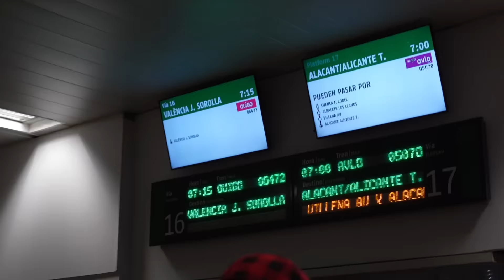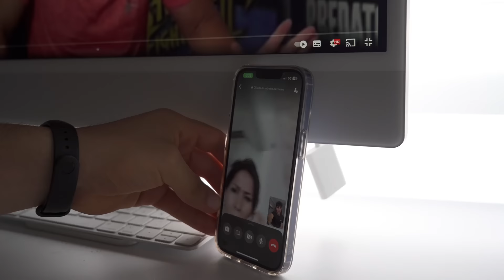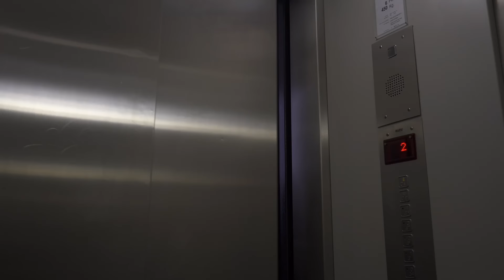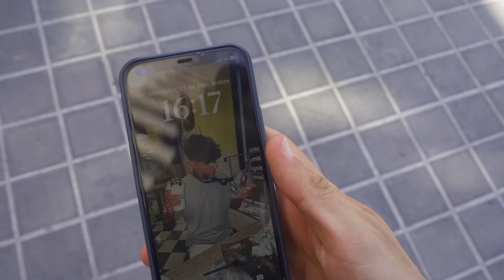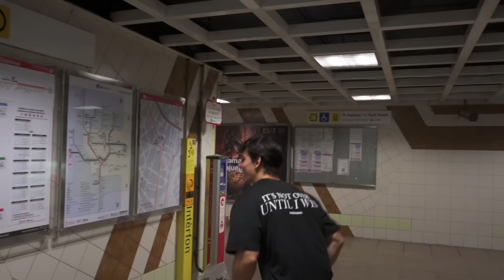Somos la Nueva Era | Vlog #02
He disfrutado mucho haciendo este Vlog a pesar de los inconvenientes que se me han podido presentar a la hora de hacerlo, quería deciros que estoy mejorando mucho es prácticamente todos los aspectos y espero que vosotros también.

Haré un video probablemente de las cosas que me han podido llegar a ayudar o de mi nueva rutina si queréis 🫣

ESPERA HASTA EL FINAL PARA ESCUCHAR LA REFLEXIÓN 🏛️

Para APOYAR también al canal, os dejo el link de MP para que hagáis vuestro pedido del mes mediante el siguiente link 💪🏽

-Código: "MARCOARIAS"

Canal de YouTube de Aaron "Aaron Cabello"

Vídeo completo de AGON conmigo, con Aaron y Kim:

 • OLD SCHOOL vs NEW SCHOOL  | ¿GANA LA ...